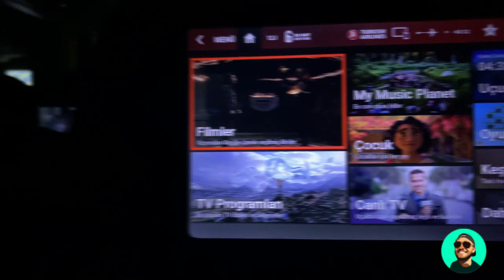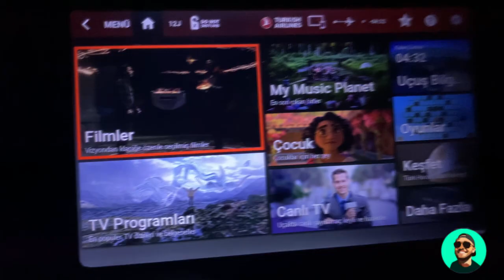#1 AMERİKA'YA GİDİYORUZ!! WORK AND TRAVEL 2022 CAPE COD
Bu sene geçireceğimiz work and travel maceramızı sizlerle paylaşmak istedik.Maceramızın ilk VLOG'una hoş geldiniz!!
Video görüş ve önerileriniz için yorumlarda buluşalım